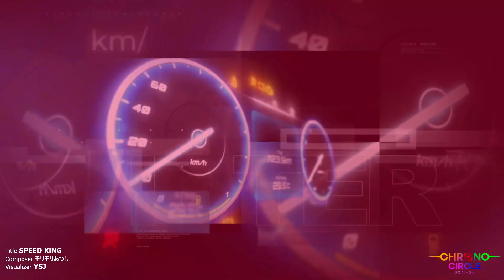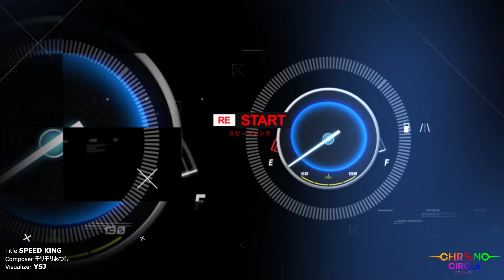モリモリあつし - SPEED KiNG (Official MV)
from music rhythm game "Andamiro - CHRONO CIRCLE"

Movie by YSJ

📀 アルバムやオリジナルグッズはこちらから｜Buy my albums and goods here 🛍️

🦋 モリモリあつしのSNSはこちらから｜Follow me 🥛

🦋 モリモリあつし 公式スタンプ vol.1 ＆ vol.2 🥛

モリモリあつしの代表曲「PUPA」をモチーフとしたアイテムが、ついに登場！

モリモリあつしの代表曲「MilK」をモチーフとしたアパレルが、ついに登場！

モリモリあつしの世界観を詰め込んだ公式タオルが、ついに登場！